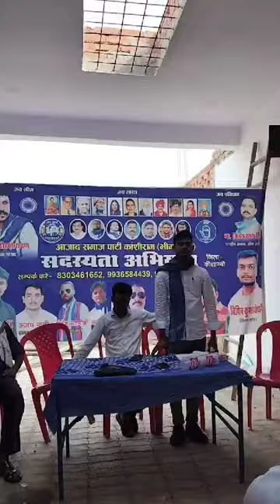October 13, 2024